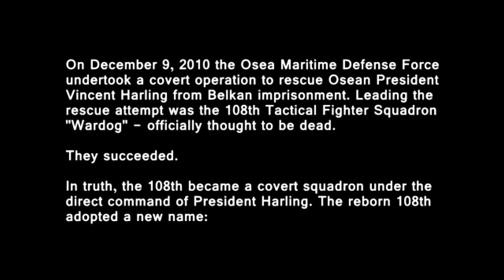Top Gun Opening Scene in Ace Combat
What Top Gun lacks in realism, it more than makes up for in style. Like the rest of the movie, the opening 5 minutes just oozes cool. I had to use both Ace Combat 04 and 5 to have enough footage for this video, so please forgive the continuity errors. In the true spirit of Top Gun, I tried to capture the style more than the accuracy.